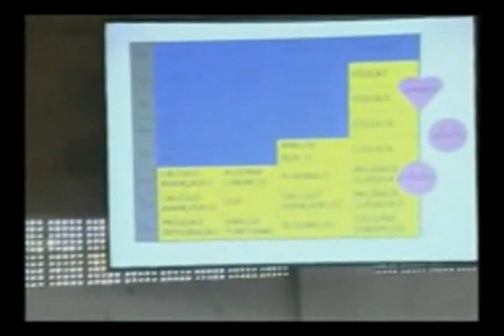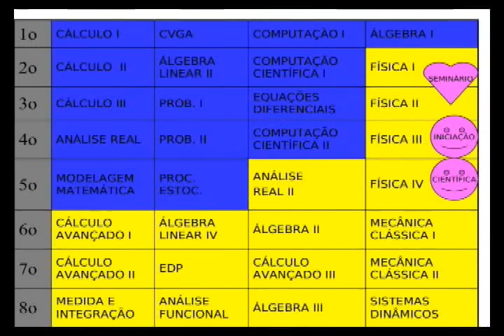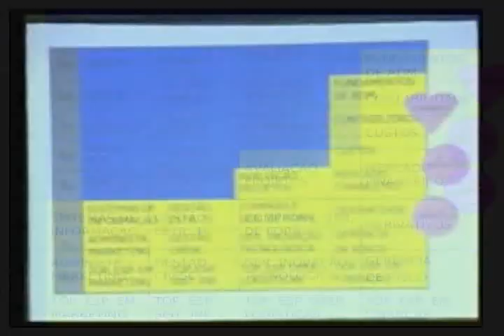p4 grade curricular enfases